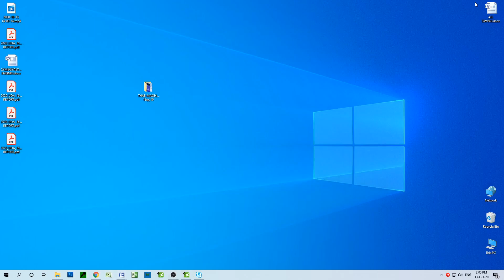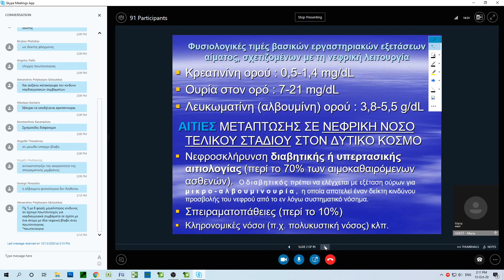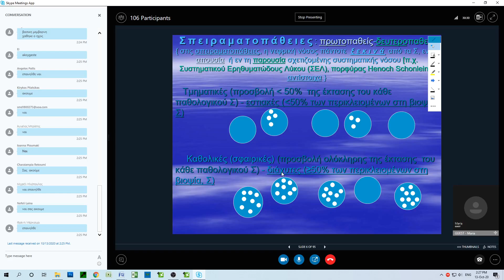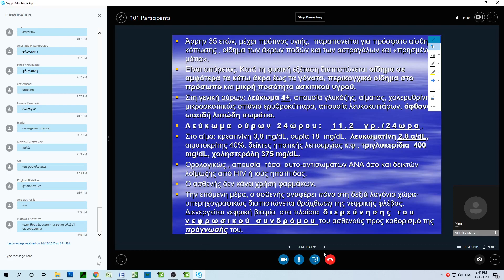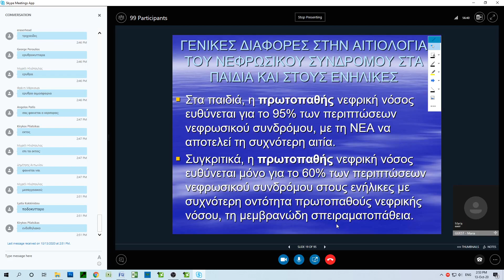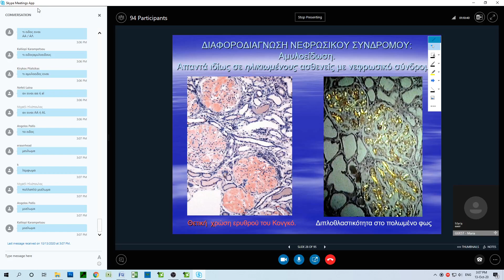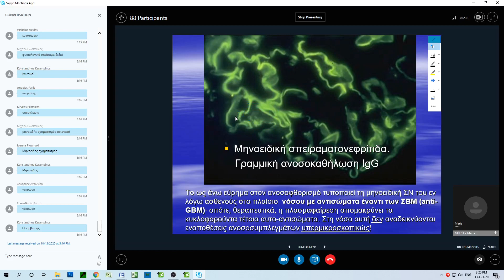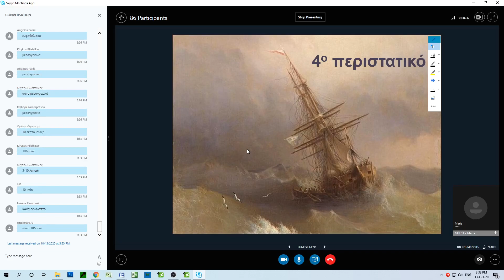BASIKO Α ΜΕΡΟΣ 2